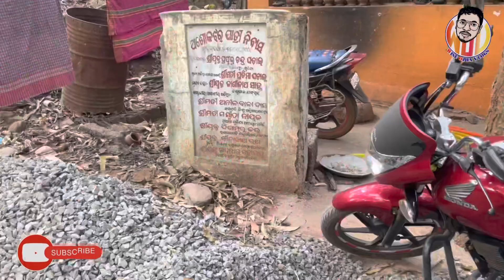Ashokjhar Waterfall | Link of Ramayan | ଆସ ବୁଲିଯିବା ଅଶୋକଝର କରିବା ଭୋଜି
🙏 welcome 🙏

And enjoy new update vlogs.

Ashokjhar waterfall sukenda, Jajpur, odisha